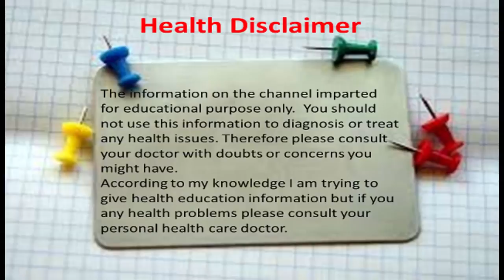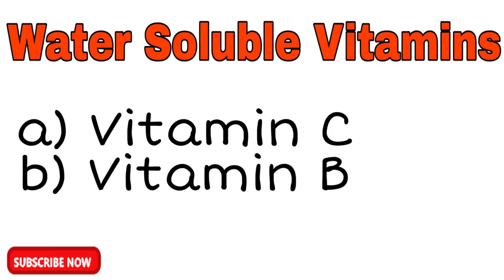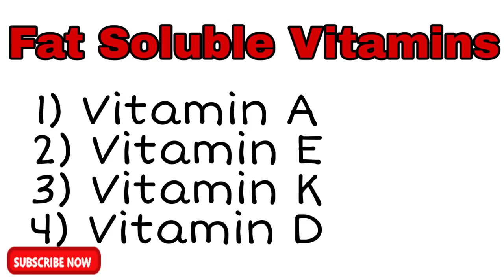Vitamins in Kannada || Water Soluble Vitamins || Fat Soluble Vitamins in Kannada || Helpful Forever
Hi friends, this video will tell you about Vitamins in Kannada, what is vitamins, which vitamins are good, water soluble vitamins, fat soluble vitamins in kannada. These all aspects have been discussed in this video. I hope you will like this video.